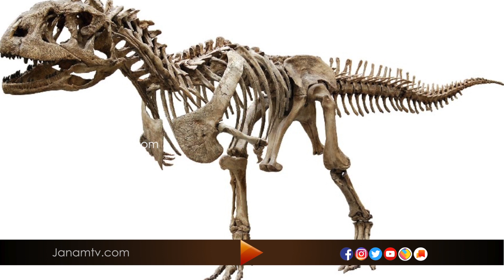ദിനോസറുകളിലെ 'പല്ലന്‍' കൊലയാളി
ദിനോസറുകളിലെ 'പല്ലന്‍' കൊലയാളി ; 56 ദിവസം കൂടുമ്പോള്‍ പുതിയ പല്ലുകള്‍ മുളയ്ക്കും ; അത്ഭുതപ്പെട്ട് ശാസ്ത്രലോകം